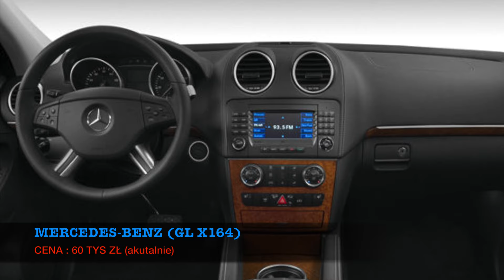★ AUTA kandydatów na PREZYDENTA: PAWEŁ TANAJNO (5/11)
To jest 5 odcinek z serii 11 filmów na temat prywatnych (i czasem służbowych) samochodach kandydatów na prezydenta w 2020 roku. Pamiętajcie, w odcinkach staram się podawać ceny w momencie zakupu, czasem ceny mogą wydawać się wysokie, niemniej jednak nie należy na nie patrzeć przez pryzmat aktualnych cen samochodów. Jeśli zatem przykładowo pojazd został zakupiony w 2005 roku, podaję cenę pojazdu nowego z salonu aktualną na rok 2005. Czasem podaję też ceny za auta używane (nierzadko zdarza się że osoby kupują już używki) - wtedy podana cena jest widocznie niska i myślę że nie ma potrzeby informować widza o tym czy cena jest za pojazd nowy czy używany - to po prostu widać.
We wszystkich 11 filmach pojawią się :
DUDA Andrzej Sebastian
TRZASKOWSKI Rafał Kazimierz
HOŁOWNIA Szymon Franciszek
BOSAK Krzysztof
KOSINIAK-KAMYSZ Władysław Marcin
BIEDROŃ Robert
ŻÓŁTEK Stanisław Józef
JAKUBIAK Marek
TANAJNO Paweł Jan
WITKOWSKI Waldemar Włodzimierz
PIOTROWSKI Mirosław Mariusz